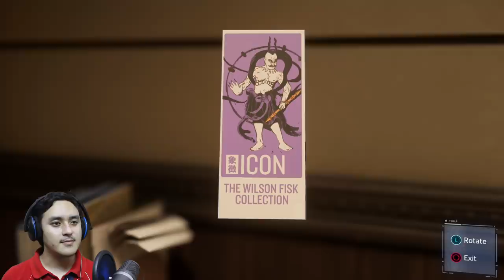SPIDERMAN (Hindi) Walkthrough #3 "Spidey Saves MJ" (PS4 Pro Gameplay)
Today I am playing Marvel's Spiderman for the Playstation 4 Pro.
This is the Standard Edition.
In this episode - My other other job, Keeping the peace, Something old Something new

Spider-Man is an action-adventure game set in an open world modern-day New York City and played from a third-person perspective. It features combat systems such as an aerial combat, spider sense and reflexes, and finishing moves. Spider-Man can push attacking enemies off of buildings, though Spider-Man will not let them fall, webbing them to the side of the building. The player will be able to use Spider-Man's abilities such as web slinging and wall-crawling as well other gameplay elements, one of which will be the ability to traverse using parkour, and the crafting and use of gadgets and alternative suits with special powers. Environmental combat, quick time events and stealth will also be featured in the game. Peter Parker (outside of his Spider-Man suit) will be playable in parts of the game and Mary Jane Watson will be playable in "key moments" of the game.